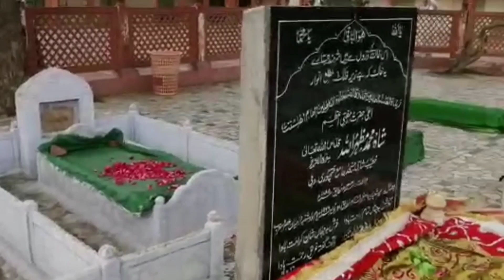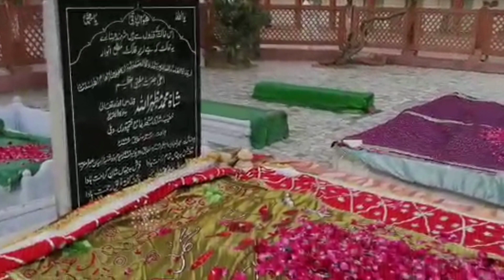उर्स हज़रत मुफ़्ती ए आज़म शाह मोहम्मद मज़हरुल्लाह रहमतुल्लाह अलैह || शाही मस्जिद फ़ातेहपुरी दिल्ली :6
Urs Hazrat Mufti-e-Azam Shah Mohammed Mazharullah Rahmatullah Alaih || Ahata Nanu Shah Shahi Masjid Fatehpuri ||  उर्स हज़रत मुफ़्ती ए आज़म शाह मोहम्मद मज़हरुल्लाह रहमतुल्लाह अलैह || अहाता नानू शाह  शाही मस्जिद फ़ातेहपुरी दिल्ली :6